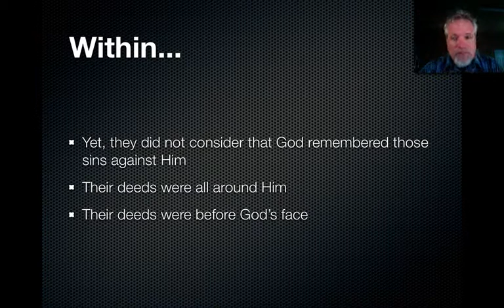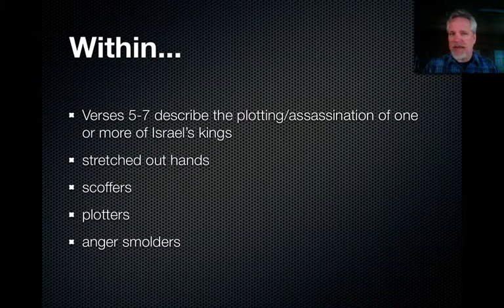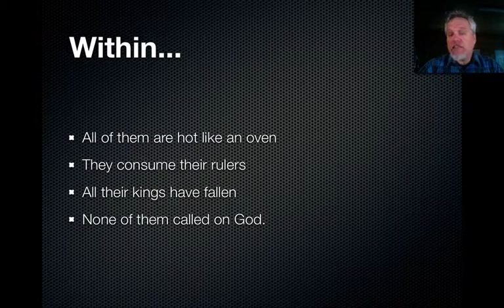12 Burning Sins Within.mov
Video 1 of Lesson 3 of "Hosea - A Love That Will Not Let Me Go", course 8 of Precept Ministries "Kings and Prophets" series